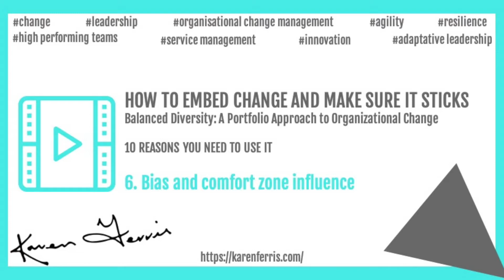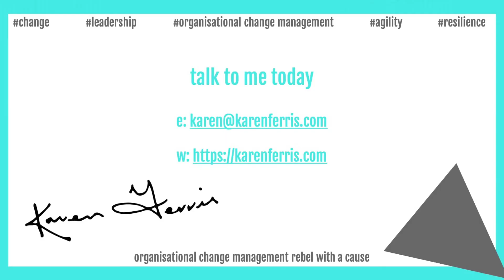10 Reasons Balanced Diversity - 6. Bias and Comfort Zone Influence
10 REASONS TO USE THE BALANCED DIVERSITY FRAMEWORK FOR CHANGE

I have already alluded to personal bias and comfort zones influencing the choice of practices to be deployed for a change.

The Balanced Diversity framework and the structured approach to its use, ensures that those factors do not result in the wrong choice of practices.

We all have biases for particular practices, and this can be as a result of having used them extensively previously and therefore we are well inside our comfort zone when we choose them once again.

We need a structured approach that does not allow us to be prejudiced in our choice of practices.

The Balanced Diversity framework is that approach.